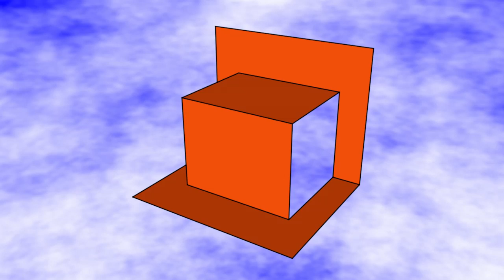PopUp Karte 01